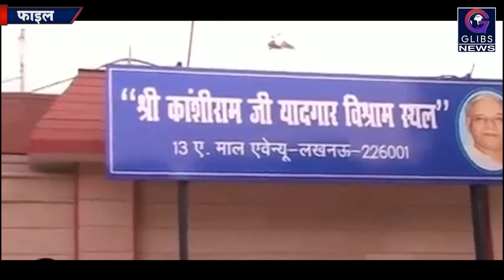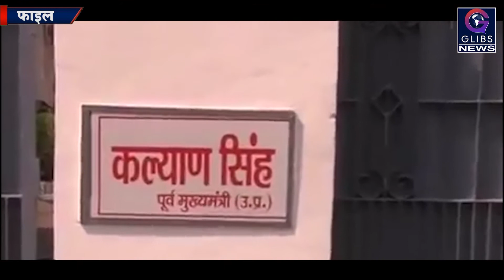Exclusive: अखिलेश - मुलायम भी पहुंचे सुप्रीम कोर्ट, बंगला नहीं खाली करने बना रहे बहाना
सुप्रीम कोर्ट की ओर से उत्तर प्रदेश के पूर्व मुख्यमंत्रियों के सरकारी बंगला खाली करने के आदेश के बाद नेतागण अब इसे खाली करने के बजाए इससे बचने का बहाना तलाशकर देश की शीर्ष अदालत का दरवाजा खटखटाने लगे हैं.